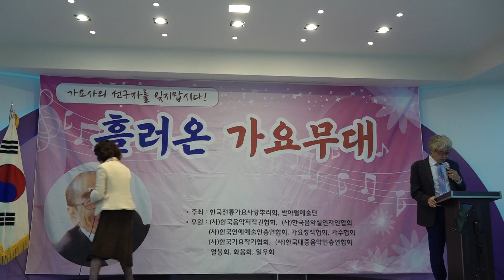가수 유재순 사랑 제125회 반야월예술단정기공연 파노라마대공연장 섹소폰 장인표 2020년 11월 1`0일